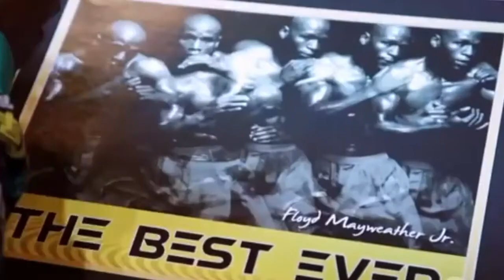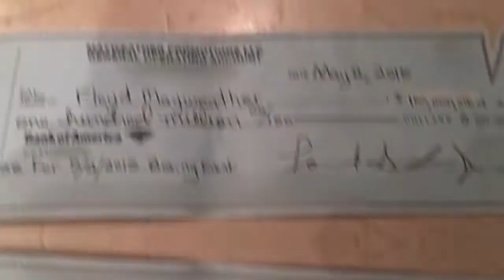How Floyd Mayweather Made $1 Billion Dollars